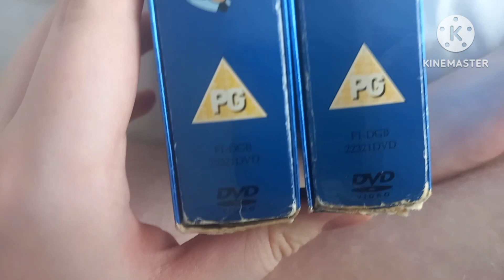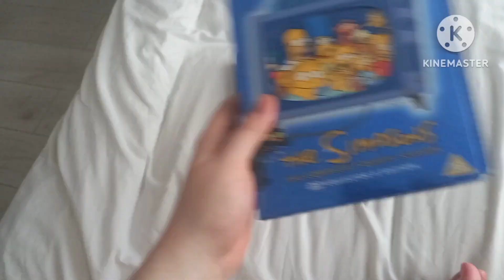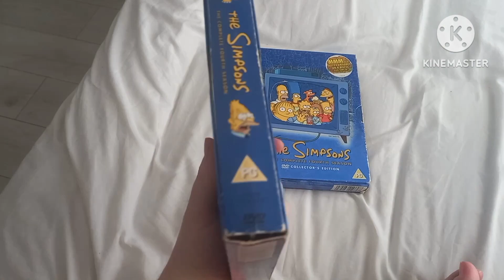An DVD that I'm planning to get rid of.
Normally I'm keeping all of my DVDs that I've collected in my room... but today I'm planning to get rid of my first copy of The Simpsons: The Complete Fourth Season DVD since it got the same print like the second one that i've got during Christmas.
I'm only planning to keep the second one that haves the sticker.